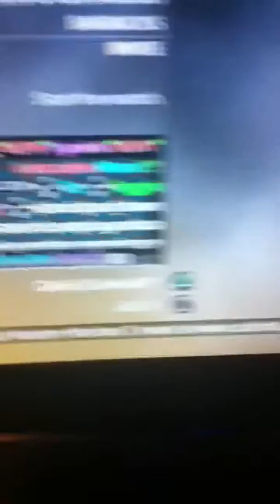New derank lobby mw2 ps3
We are both legit add us and well prove it